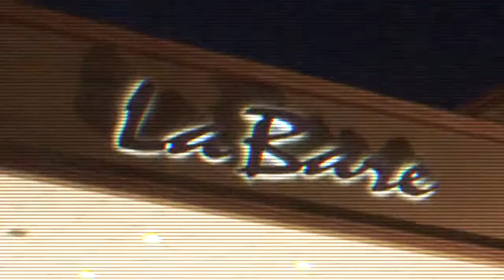La Bare Official Trialer 2014 HD - RED BAND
Stars: Joe Manganiello, Nick Soto, Lance Winters
Director: Joe Manganiello
Genre: Documentary
In Theaters: 2014

Plot: An insider's look at the history, lives and culture of the most popular male strip club in the world, La Bare Dallas.